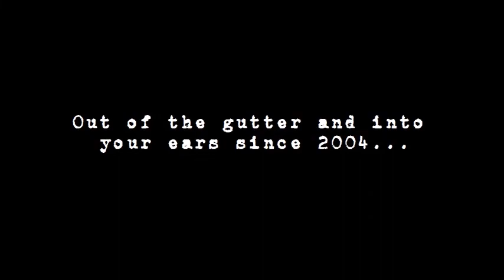The Ultimatics - She Got Me Over You